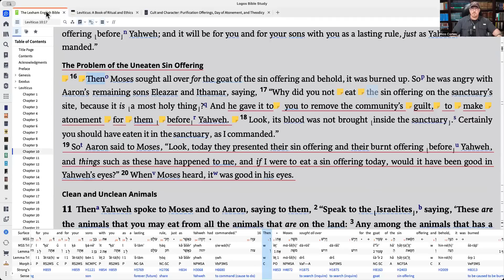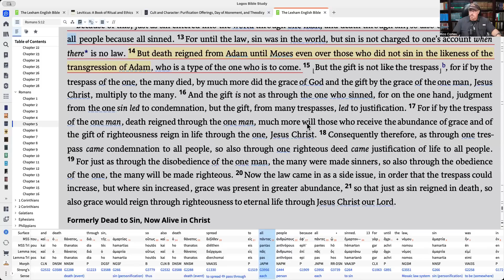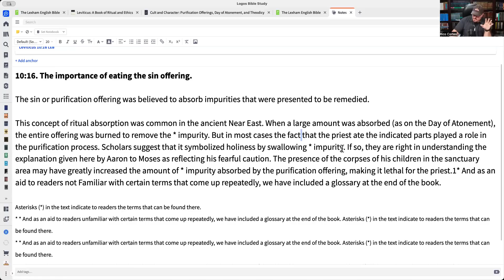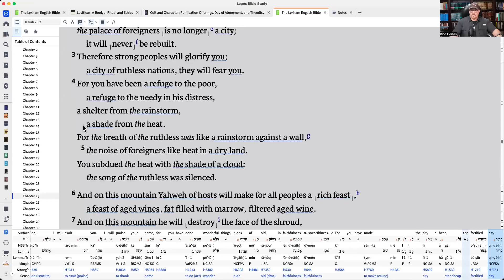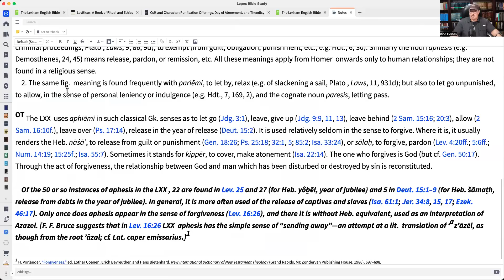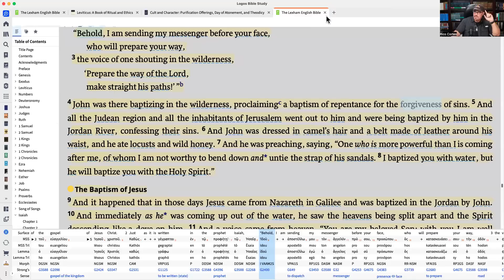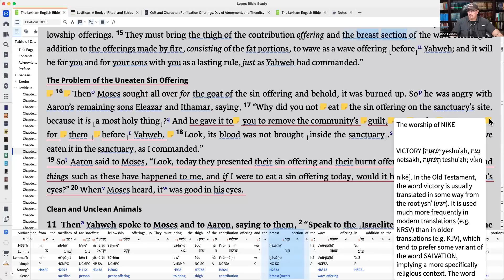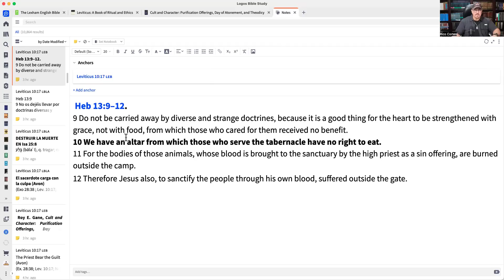Revealing the MYSTERY of Yeshua's Atonement - Rico Cortes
In this teaching, Rico examines the hidden meaning of Leviticus 10, why the priests ate the sin offerings, and its ultimate expression in Yeshua's atonement.